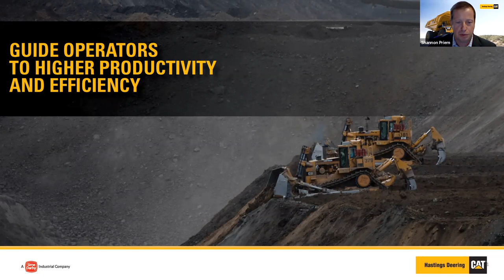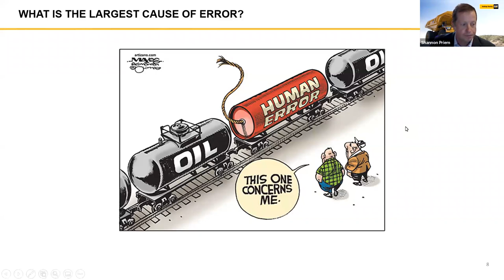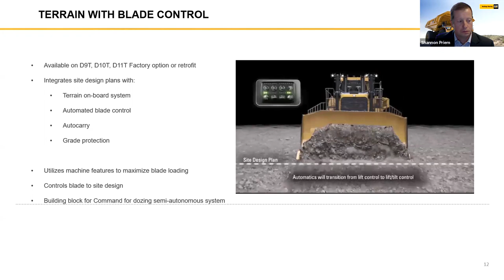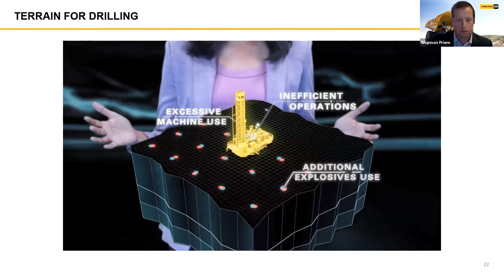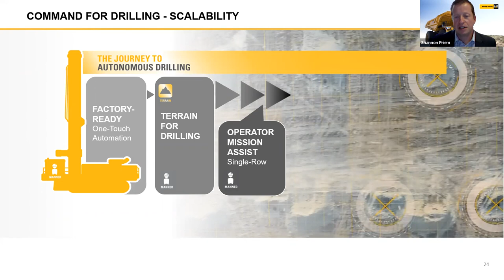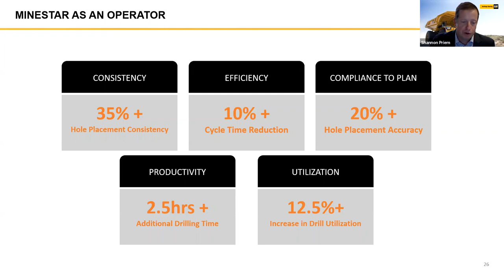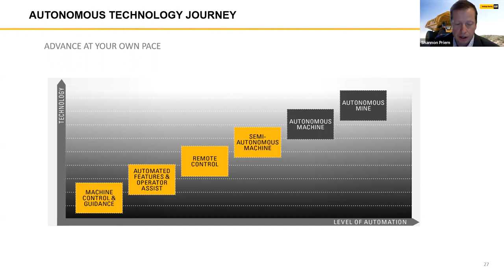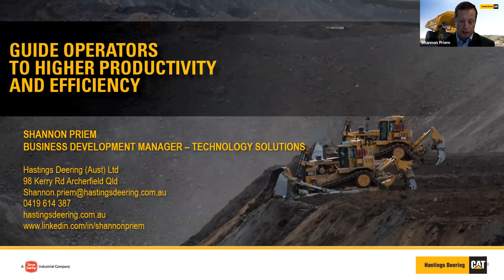Technology systems that guide operators to higher productivity and efficiency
In this episode, you will learn details on scalable technology systems that can assist machine operators while helping mine operators develop capabilities to support semi-autonomous dozer and drill systems.